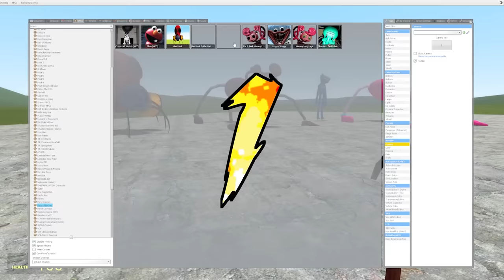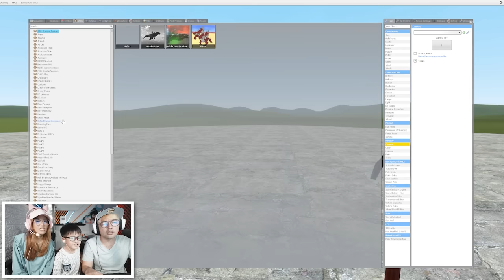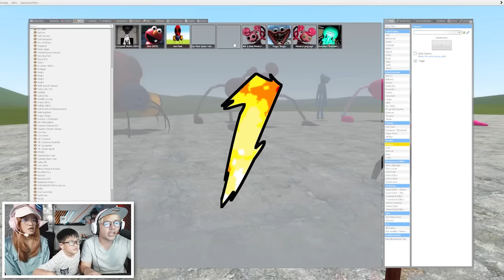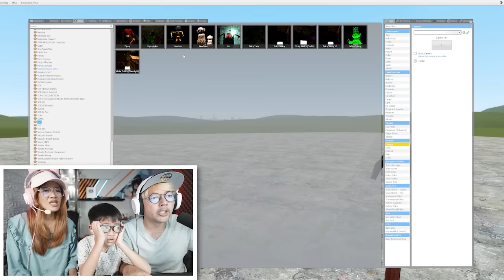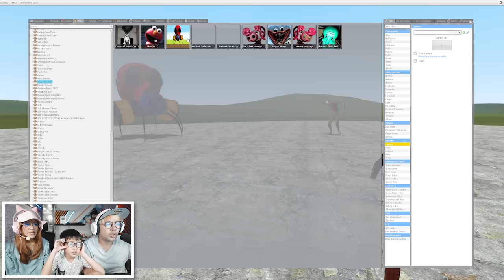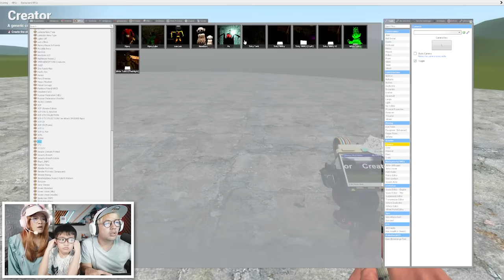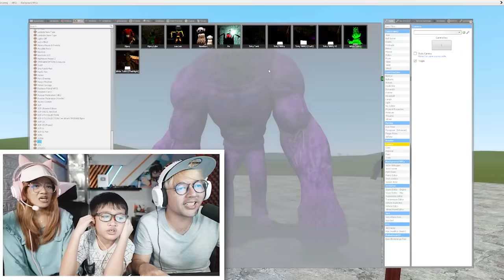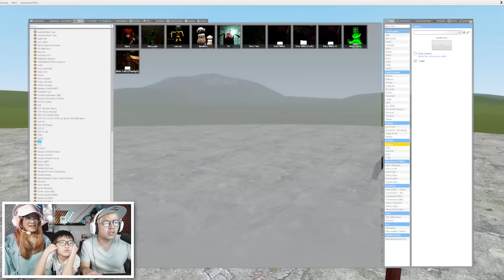BANG CUPU AJAK @Mikacil LIHAT GAS MASK DAN SLENDYTUBIES!! MALAH KETAKUTAN SAMPAI MAU NGOMPOL